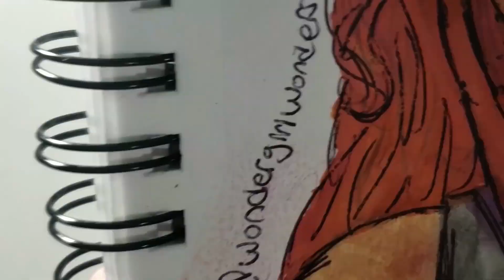Teen Titans Starfire Watercolor SPEED PAINT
Today I am speed painting Starfire from "The Teen Titans"! Comment and tell me if you would like to see another superhero speed-painted. Enjoy!